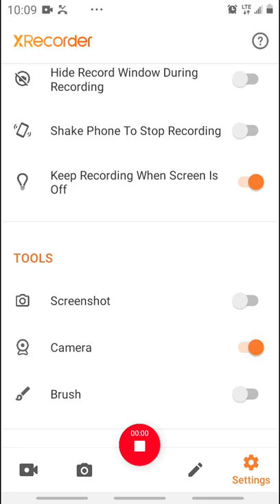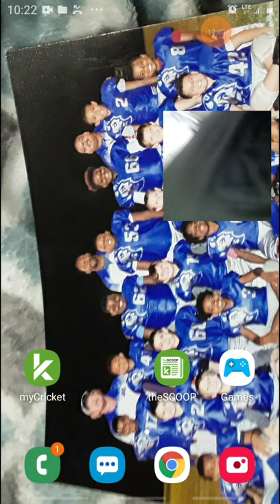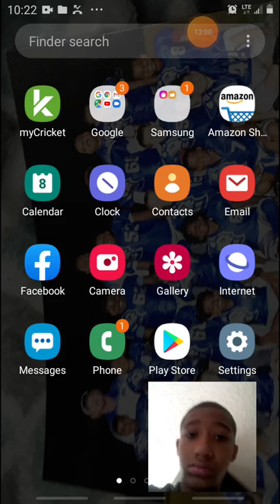August 8, 2020